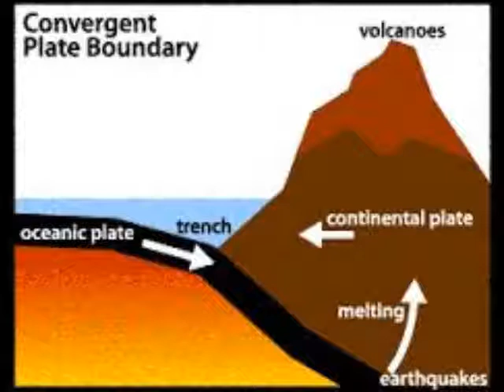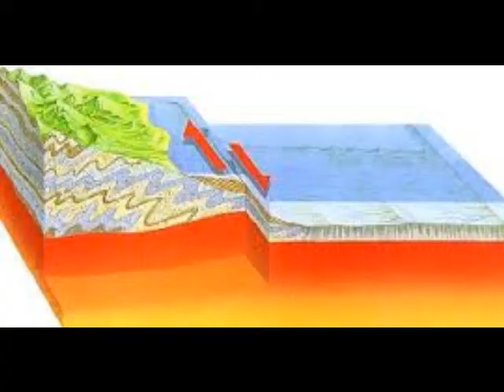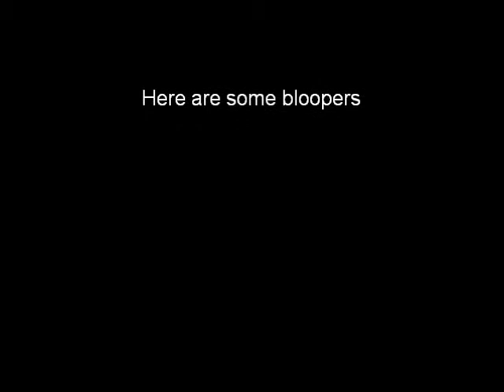Science 8-Plate Tectonics